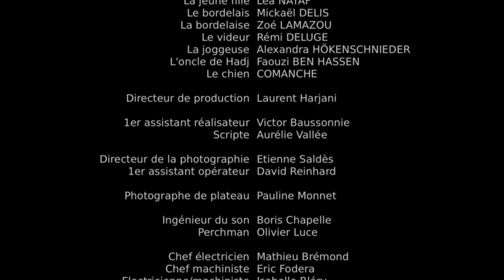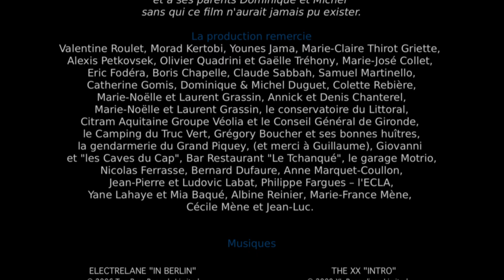FIN DE SAISON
C’est la fin de l’été. Trois garçons viennent au bord de la mer pour retaper une maison, en échange d’un peu de liberté. Mais les vacances l’emportent sur les pinceaux. Et puis ils croisent Hadj, un jeune clandestin qui tente de regagner un monde meilleur. En raison des choix moraux que ces adolescents vont devoir faire, cette fin de saison sera le moment de leur mue de l’enfance à l’âge adulte.

Fiction, 29min
Produit par La Luna, Alexandre Charlet
Réalisé par Gilles Bindi et Claire Duguet.
Avec Patrick Bouchitey, Pierre Bertre, Khalid Berkouz, Victor Fradet, Baptiste Bétoulaud.
Assistants de Production : Corine Artru, Maxime Beugin
Directeur de Production : Laurent Harjani
Image : Etienne Saldes
1er assistant camera : David Reynhard
Assistant Réalisation : Victor Baussonnie
Scripte : Aurélie Vallée
Son : Boris Chapelle, Olivier Luce et Matthieu Langlet
Montage : Véronique Bruque
Electriciens : Les Illumineux, Mathieu Brémond, Géraud de Tournemire
Machiniste : Eric Fodera
Régie : Alain Andrieux
Décorateur : Julien Rondeau
Chef costumière: Gabriela Alexandrova
Maquillage et habillage : Anouk Jouillé
Cantine : Anne Rousset